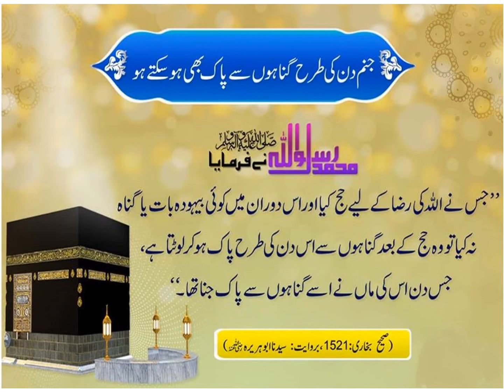JANAM DIN KI TARAH GUNAHO SAY PAAK BHI HO SAKTAY HO!